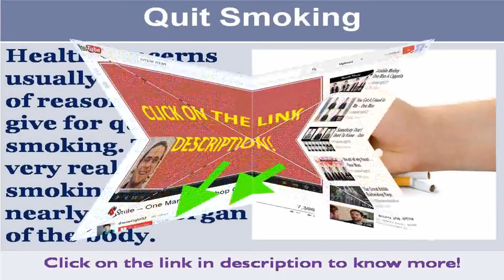See now most successful way to quit smoking